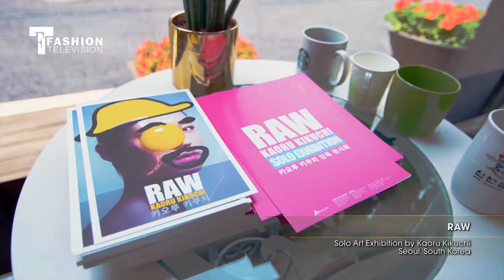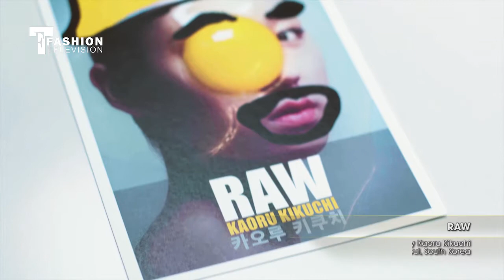RAW Solo Art Exhibition by Kaoru Kikuchi Seoul, South Korea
Category: Invitation Only

Solo Art Exhibition called RAW was held in Seoul, South Korea. The Artist & Photographer is Kaoru Kikuchi. Her art work involves the contract between Beauty and Nature. Using the symbolism of the Egg and Models in all of her art work.

She describes what inspired her to create these and what she plans to do in the future.